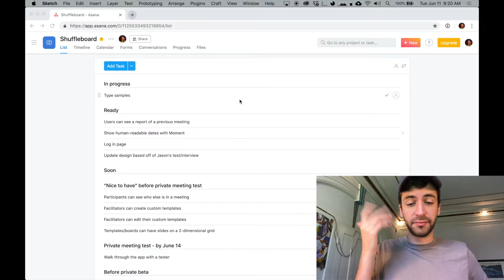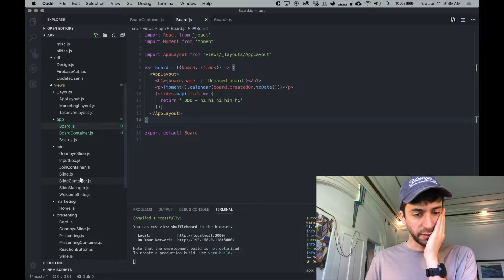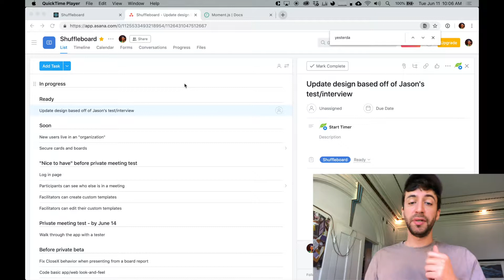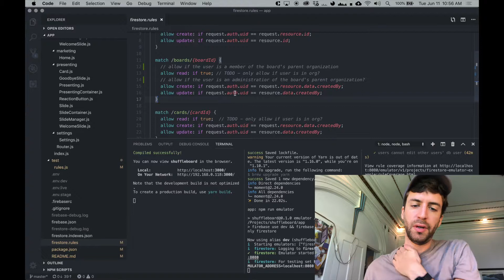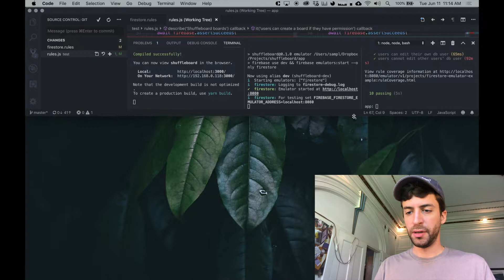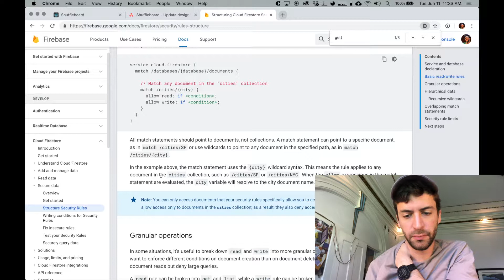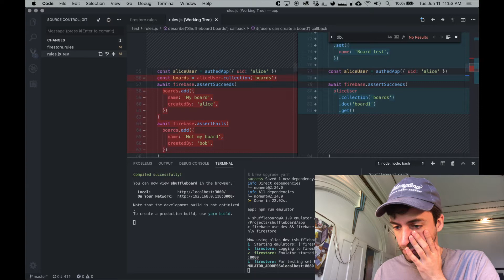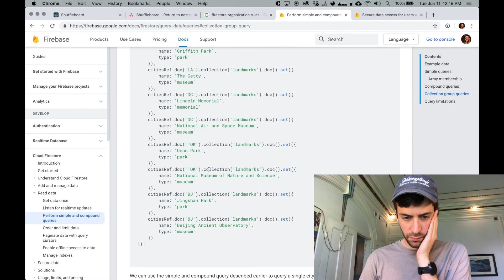Day 17: Rules for organizations - Building a startup product from scratch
I'm building a startup product and sharing the entire process on YouTube.

What I did today:
 - 7:57 - Format human-readable dates
 - 11:07 - Build meeting reports
 - 40:30 - Plan the database structure
 - 48:08 - Begrudgingly reading documentation
 - 50:09 - Code spike to rewrite database rules for organizations
 - 2:03:57 - Reading Firebase docs on rule-based access